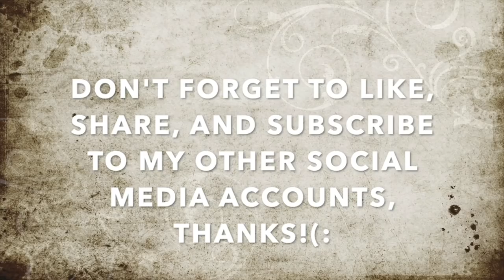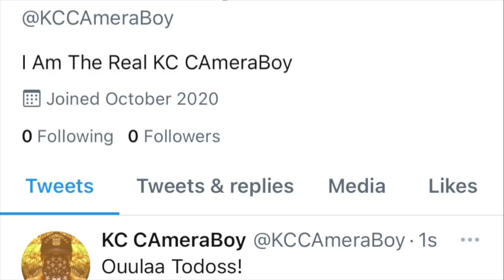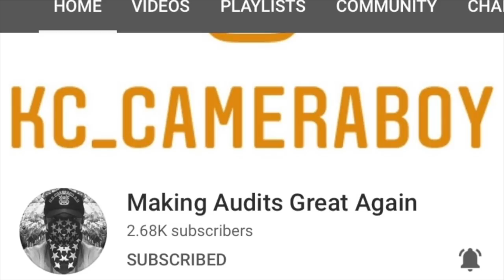"We Had Thefts Before, You Might Be Casing Us To Rob Us Later" Says The Sidewalk Police Profiling Us